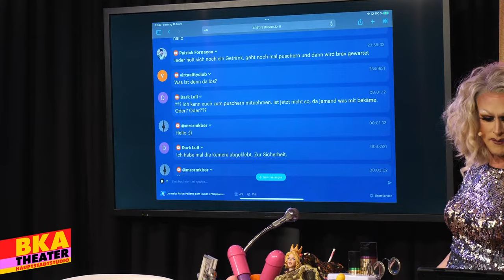Paillette geht immer x Philippa Jarke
Talkgäst*in: Philippa Jarke

Kein Thema ist der Entertainerin zu peinlich oder zu ernst. Sie ist frech und ehrlich, und sie schafft es immer wieder, aus einem sektschwangeren Geplauder in einen ehrlichen Deeptalk zu schlittern.

Egal, ob Promis, Aktivist*innen oder Bühnenkolleg*innen, Jurassicas Talkgäste bringen eine Geschichte mit.

Die gebürtige Berlinerin selbst sagt über ihre Show: »Am wichtigsten ist mir, dass mein Publikum für zwei Stunden die Welt da draußen vergisst. Wenn viel gelacht und noch ein bisschen was gelernt wird, dann ist es für mich eine perfekte Paillette.«